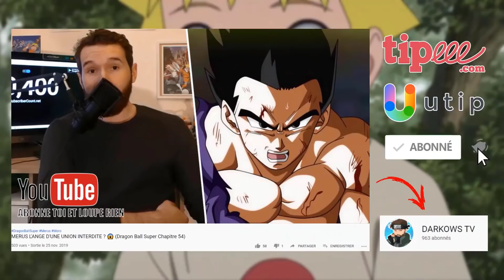LE NINDO DE WASABI ET LA FIN DE LA TEAM 15 ! 😭 (Boruto Episode 137)